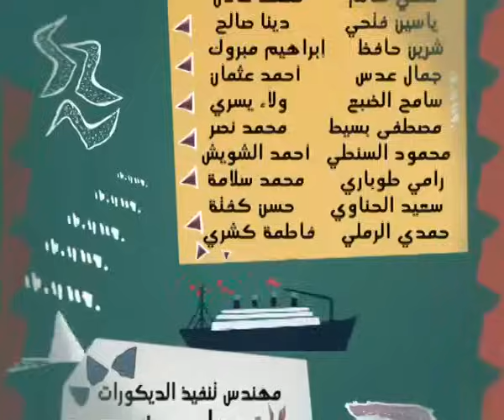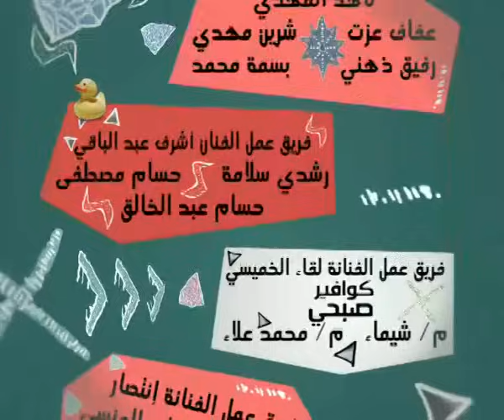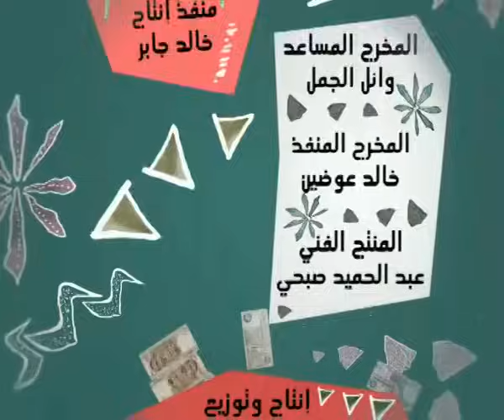مسلسل راجل وست ستات - الموسم الثامن | الحلقة الرابعة والعشرون 24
تستمر معاناة عادل الاجتماعية وسط الاعصار النسائي الذي يعيش فية . وذلك لا ينفي رغبة عادل في اي تغيير بمنحة الخصوصية فهو لا يعرف كيف يتغلب علي شطحات زوجتة (رانيا ) وشراسة اختة (سناء ) وشقاوة ابنتة ( ياسمين ) و المشاكل الخاصة بالمراهقة ( نجلاء ) اخت زوجتة بالاضافة الي المشادة المستمرة بين امة ( انعام ) و حماتة ( مجيدة ) اما بالنسبة لمعاناة عادل الفنية فهو لايزال يحاول اظهار مهاراتة الشعرية التي تسبب لة الكثير من الاهانة و السخرية من أفراد الاسرة ولكن لا احد يقدم لة يد العون تتجة بحياة عادل الي الاتجاة الذي يرغببة وتستمر المواقف الكوميددية و المعانات و المفاجأت في حياة عادل تتجدد الحكاية والرواية بين رجل واحد و6 ستات. مواقف ومشاهد لطيفة في إطار كوميدي مشوّق، نعيشها مع «راجل و6 ستات» في موسمه الثامن.
ﺗﺄﻟﻴﻒ: أحمد سوزي , عمرو سمير عاطف
بطولة : أشرف عبد الباقي , لقاء الخميسى , سامح حسين , انتصار , مها ابو عوف , إنعام الجريتلي , نيفين محمد , منة عرفة